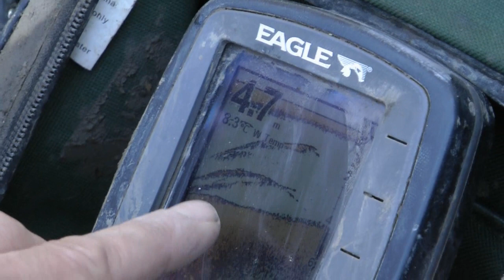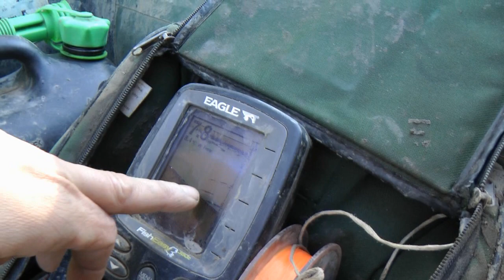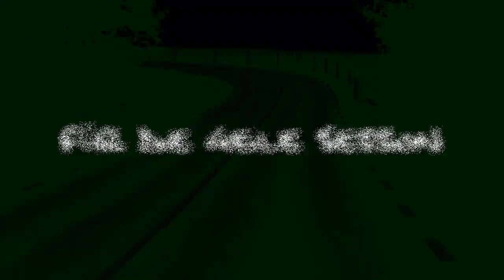Clan Silure - Zu Besuch bei THOMAS FLAUGER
Hannes und Sven treffen in Südfrankreich die Wallerlegende Thomas Flauger. Bei einer gemeinsamen Kurzsession gab es tolle und beeindruckende Momente, die uns in Erinnerung bleiben werden. Dieser Beitrag ist auf der CATS illustrated DVD VOL I im Januar 2014 erschienen.